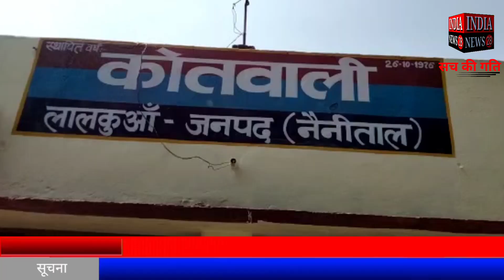नैनीताल के लालकुआं में स्मैक तस्कर गिरफ्तार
उत्तराखंड के नैनीताल के लालकुआं में स्मैक तस्कर गिरफ्तार

Official